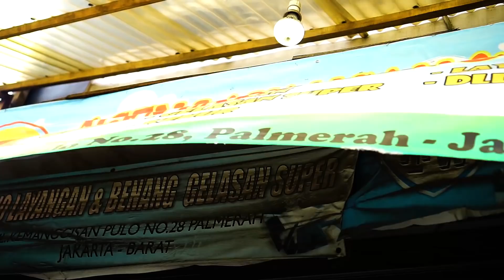Agen TW Layangan / Gelasan murah dan berkwalitas di Jakarta ( Diary of Arka )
Agen Layangan ini terletak di Jl. Kemanggisan pulo Palmerah - Jakarta barat. buat yang hobi bgt maen layangan wajib deh dateng kesini dijamin puas dengan Layangan / Gelasan berkwalitas dgn harga yang sangat murah..

JANGAN LUPA UNTUK MENGUNJUNGI TOKO ONLINE RESMI PRIMA MM HANYA DI SHOPEE & TOKOPEDIA :